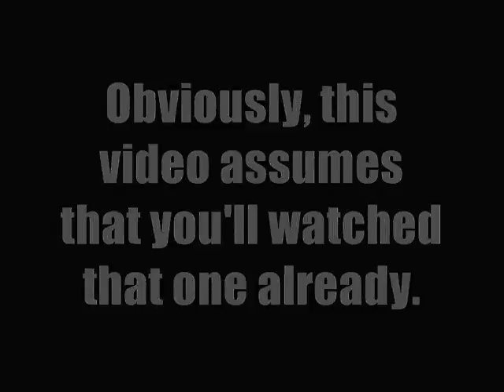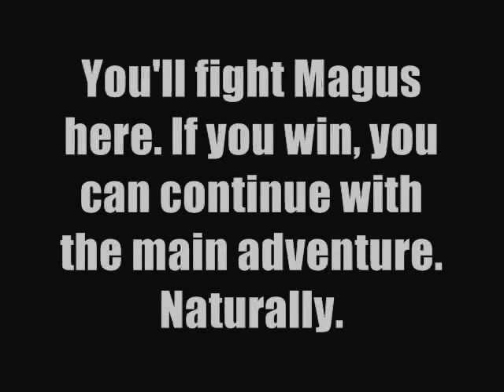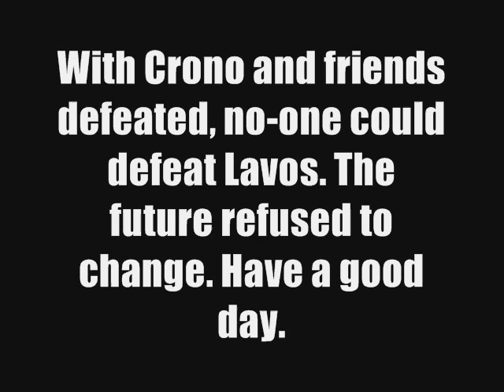Creepy Bad Endings Extra # 1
This is Creepy Bad Endings Extra. Things I forgot about or missed in episodes of the normal series.

I didn't know about the alternate bad ending of Chrono Trigger featured in this video when I made Creepy Bad Endings # 5, the CT edition. My fault for being so damn good. Sort of.